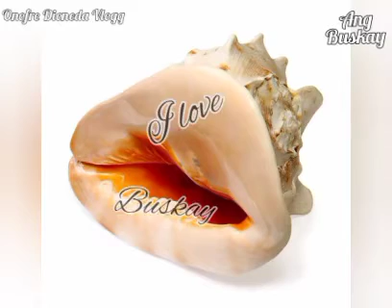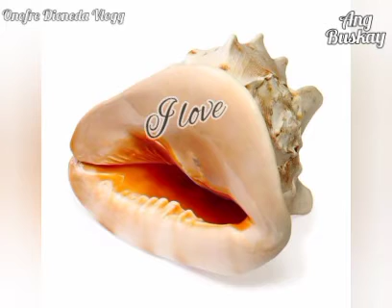Ang Buskay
Old song, Popular na kanta ng bicol
taong dekada,.
Ang Buskay sa Baybayon..